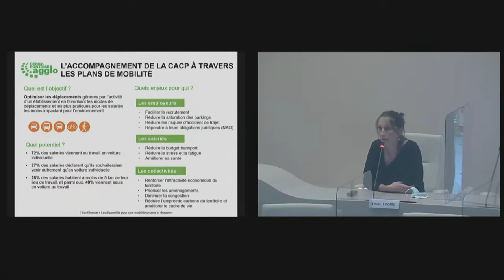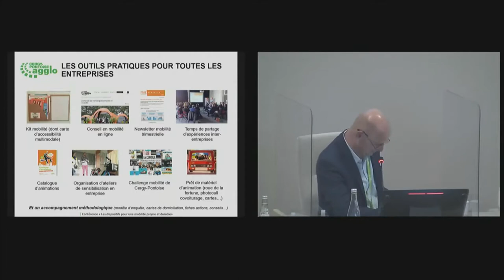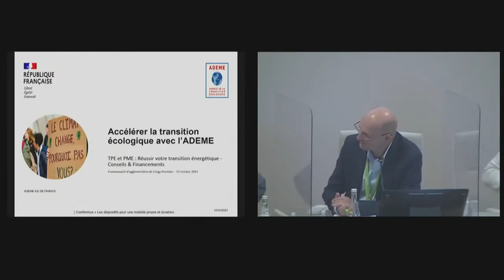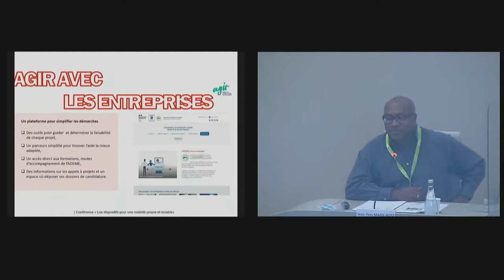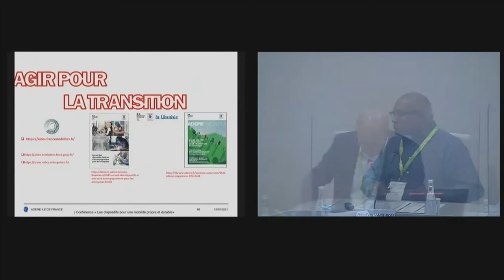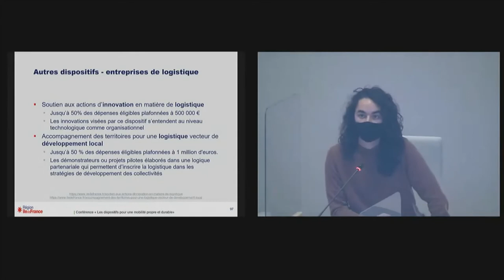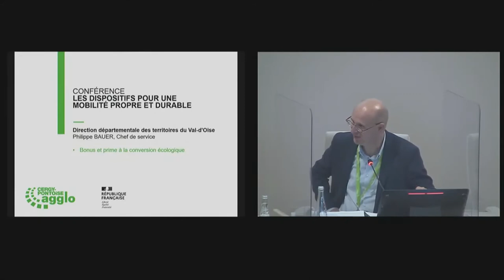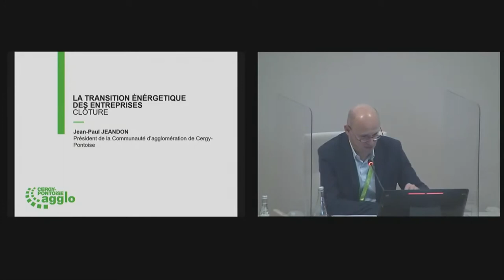Réussir sa transition énergétique : Les financements pour une mobilité propre et durable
Le 12 octobre, la Communauté d’agglomération de Cergy-Pontoise et ses partenaires organisaient des rencontres et conférences pour aider les TPE et PME à financer leur transition énergétique. Voici la 3e conférence dédiée aux financements pour une mobilité propre et durable.